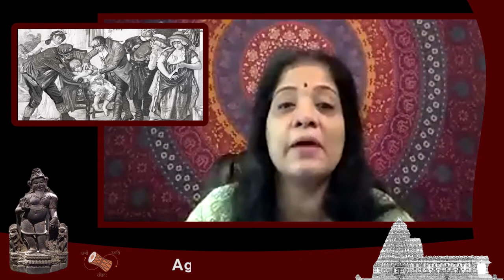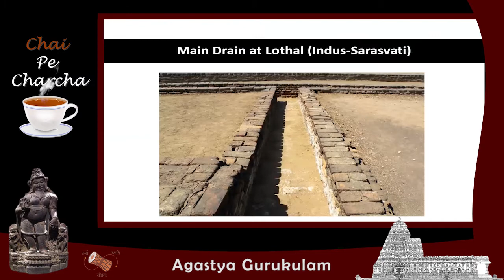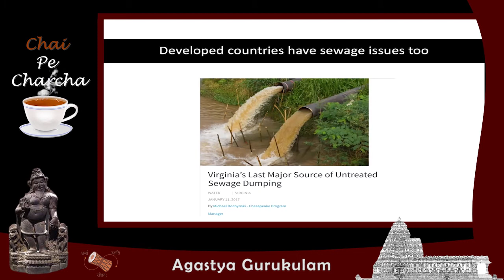Swacchh Bharat: A Modern Concept? - Part 2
In this edition of our Chai pe Charcha series, we have Smt. Sahana Singh, author (“The Educational Heritage of Ancient India – How an Ecosystem of Learning was Laid to Waste"),  editor and columnist, discuss the concept of hygiene in ancient India. How did the sanitation systems used in the India of those times compare with those of other parts of the world? Are our modern toilets and sewage systems optimally designed? Where do our modern-day problems of waste management, water pollution and potable water shortage stem from? Listen to her conversation with Dr. Archana Purushotham, one of Agastya's board members, to understand the timeless concept of Swachh Bharat. (Part 2 of a two-part series)